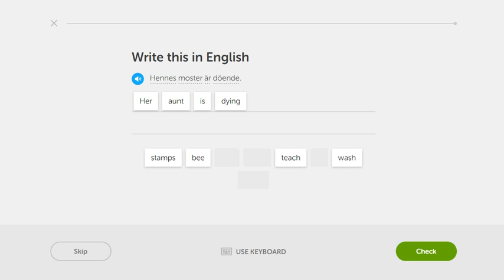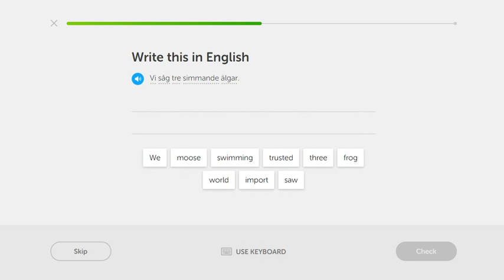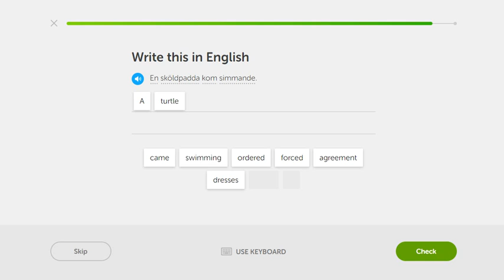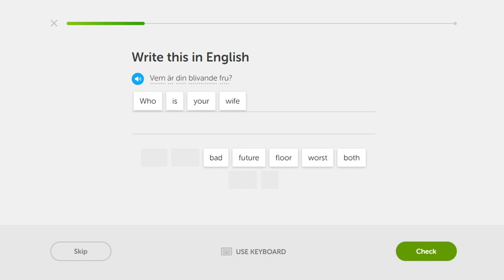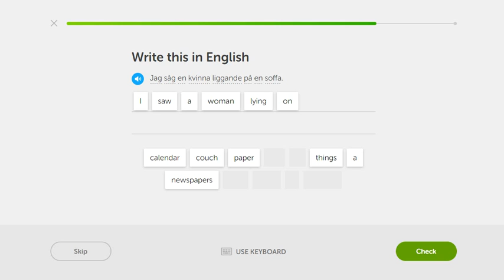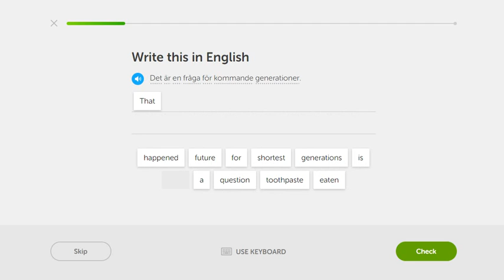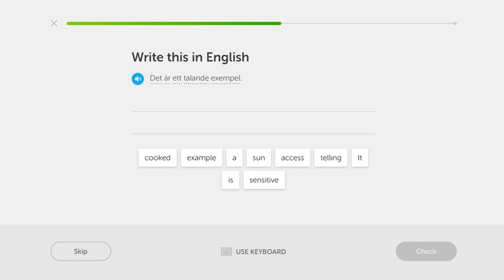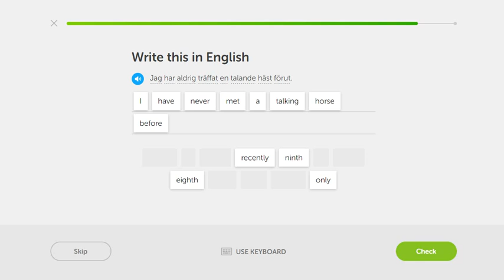Duolingo English - Swedish #058 | Active Participles